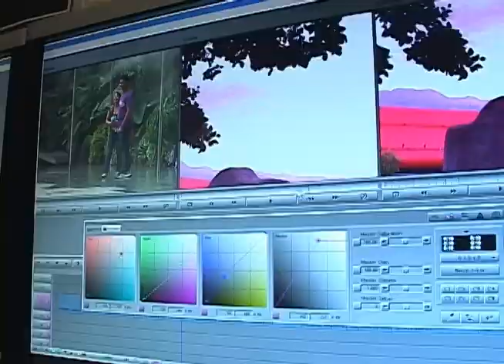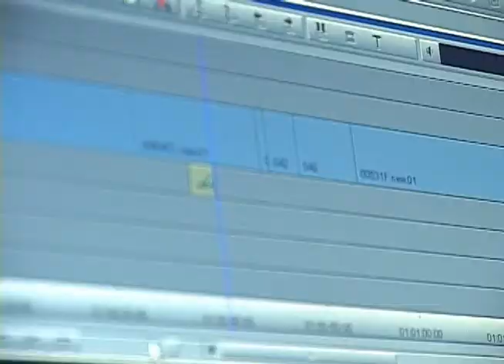Nicolas Mira, Editor Avid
Nicolás, es un editor que se fue para Mexico a estudiar y allí aprendió a editar con una de las plataformas más tesas para manejar video. Hoy él es un experto para editar en Avid y por eso nos contó un poco sobre esa plataforma.